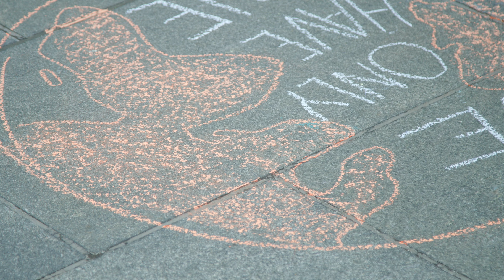FOR THE PLANET MUSICBED CHALLENGE 2022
This is short documentary to support the generation who is solving the problem to climate change in our planet.